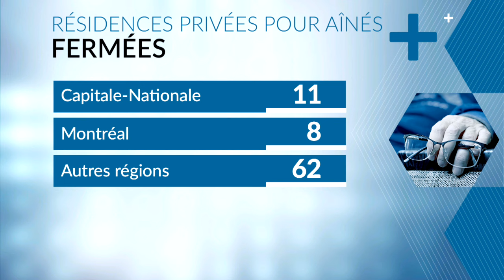RPA en difficulté au Québec : vers une vague de fermetures?